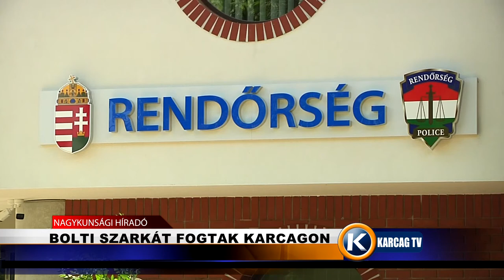Bolti szarkát fogtak a Karcagon karcagtv